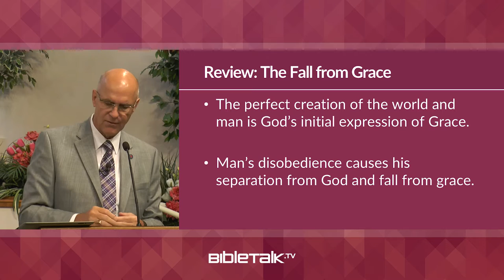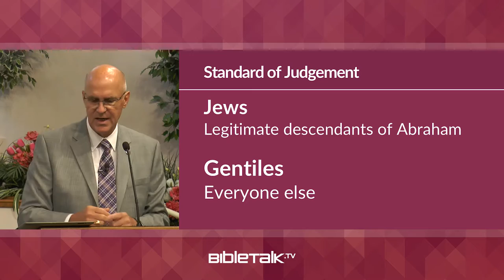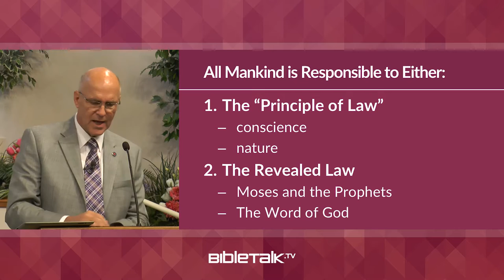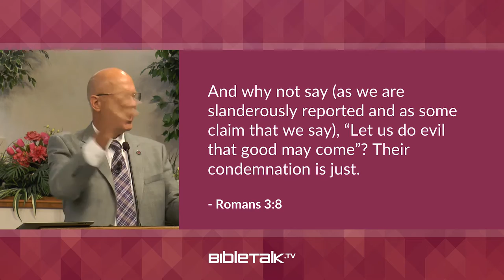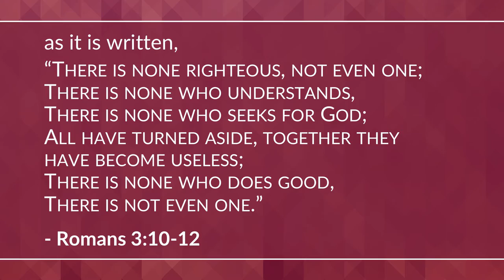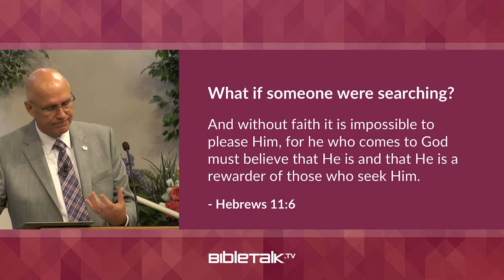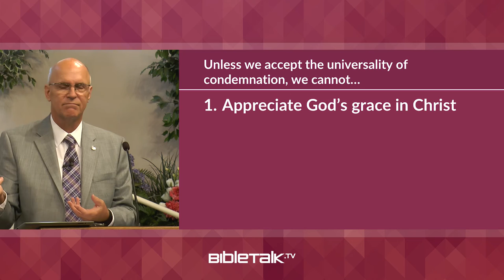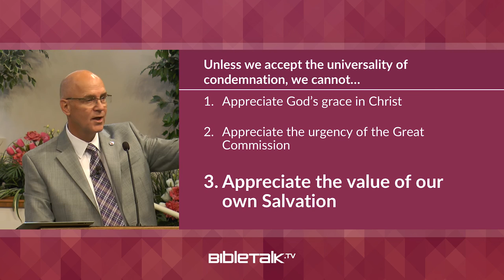Renouncing of Grace: Part 2 (Romans 2:1-3:12) – Mike Mazzalongo | BibleTalk.tv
Paul continues to describe the basis for the universal condemnation of mankind. (Romans 2:1-3:12)